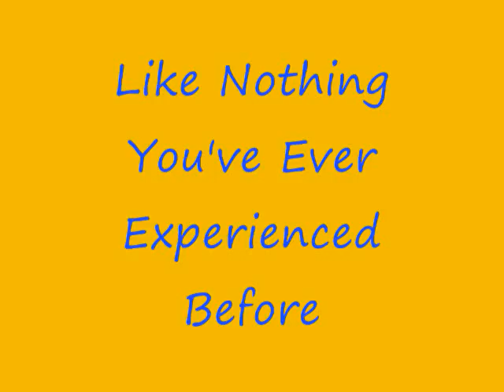Roller Coaster Tycoon 3 Demo - The Shooting Star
a crazy awesome roller coaster on the RCT3 demo haha its suprising